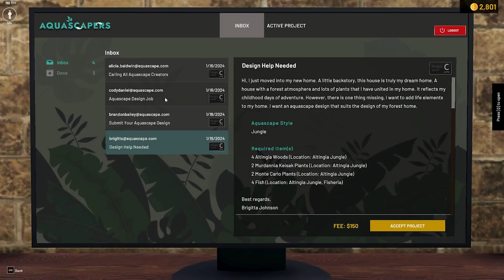All Indie Games from Southeast Asia Released in January 2024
"What a year! - Captain, it's only January!" This famous meme perfectly captures the whirlwind of excitement as we reflect on how many Southeast Asian games are already gracing the gaming landscape in 2024. Let's have a closer look at the lineup featuring diverse gems from the region.